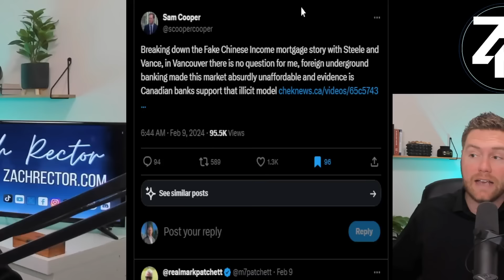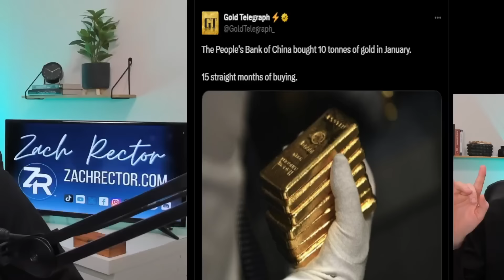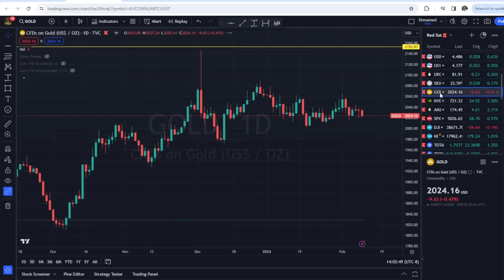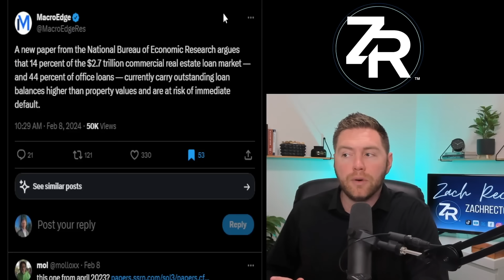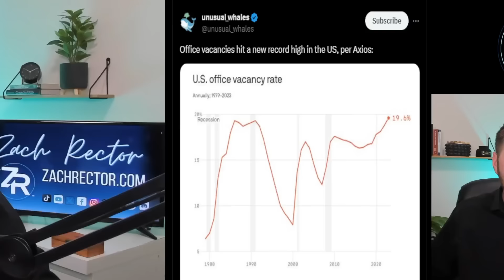Real Estate RESET Continues!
2358 Blaine, WA 98231.